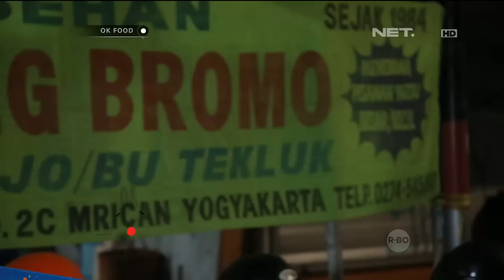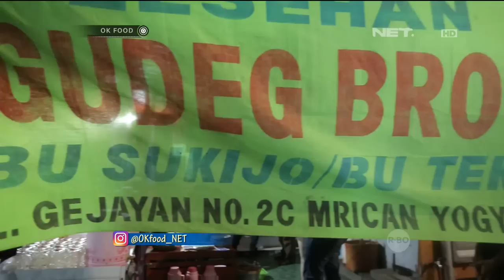Rela Ngantri demi Makan Nasi Gudeg Bromo Bu Sukijo/Bu Tekluk - OK FOOD Episode 57